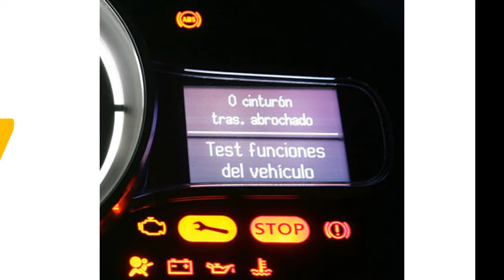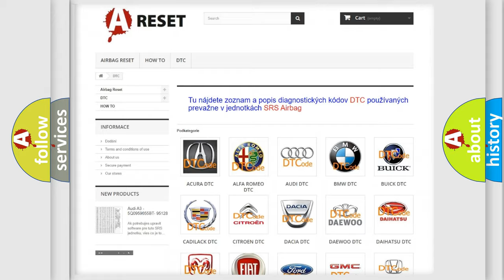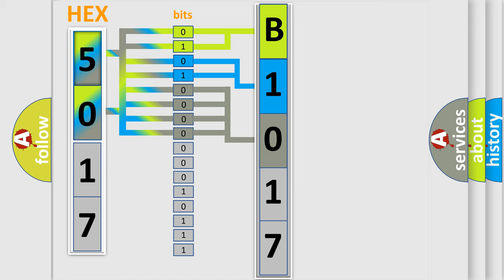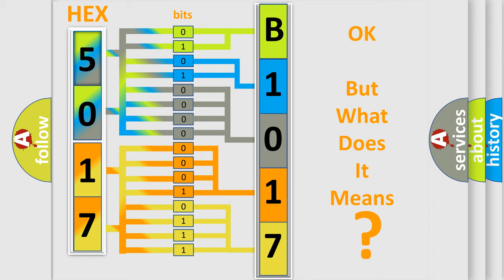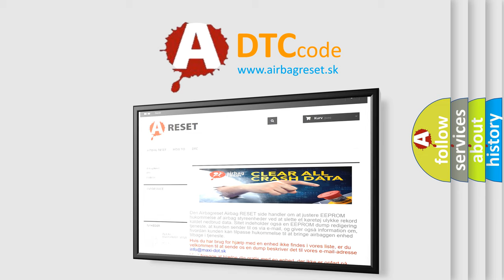DTC Fiat B1017-19 Short Explanation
Contents:
0:21 Basic DTC analysis according to OBD2 protocol standard.
1:48 Insight into programming
2:58 A diagnostically understandable description of the Diagnostic Trouble Code
3:05 Basic error definition

Make:
FIAT
Code:
B1017-19
Definition:
Central High Mounted Stop Light-Circuit Current Above Threshold
Description:
When the stop lamps are activated and the Body Control Module (BCM) detects a higher than expected current draw on the Brake Lamp Switch Output circuit for greater than one second.